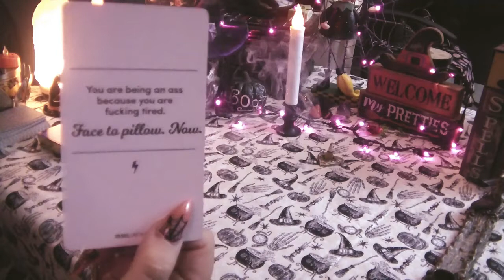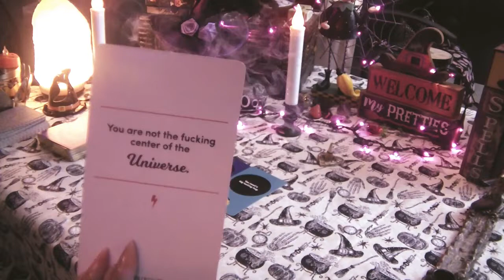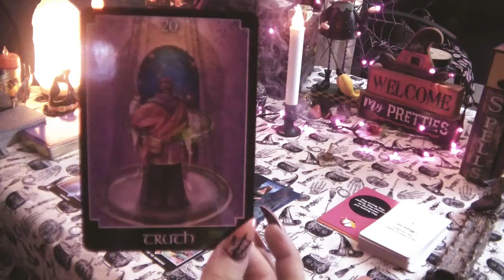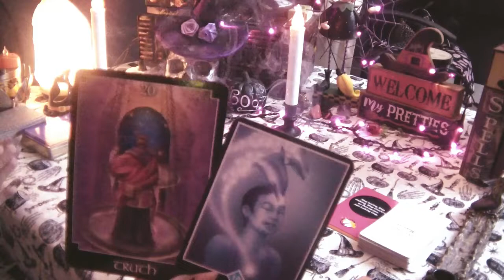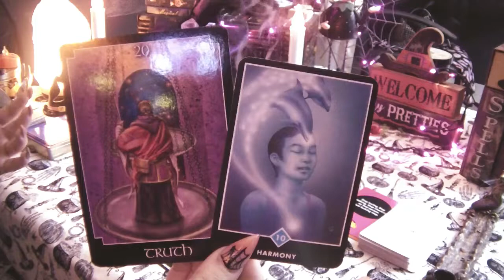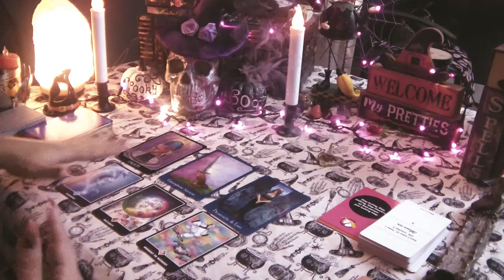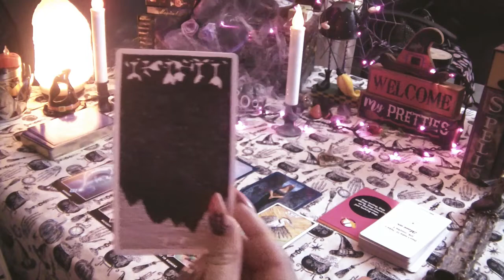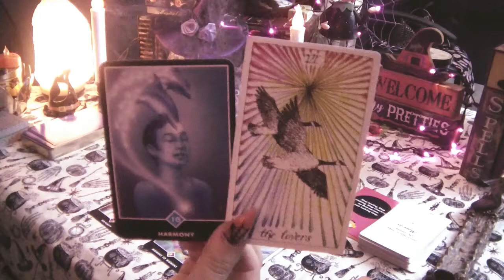🎃☠LEO🎃☠ Weekly October 15-21 Messages